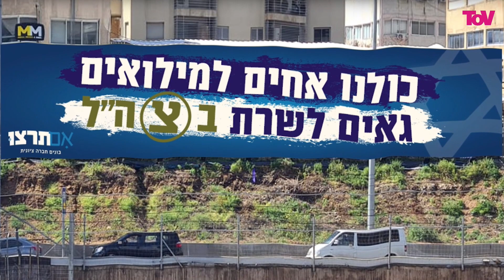מורשת ישעיהו ליבוביץ': מה היה אומר מי שהטביע את הביטוי "יודונאצי", על הרפורמה המשפטית?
אם תרצו

*כותרות הראיון:*
"אקטואליה יהודית","ישעיהו ליבוביץ' אז והיום"
"אקטואליה יהודית","ישעיהו ליבוביץ' ודאי היה בצידם של מתנגדי הרפורמה"
"אקטואליה יהודית","ישעיהו ליבוביץ' התייאש מזהותה היהודית של המדינה"
"אקטואליה יהודית","ישיבת וולוז'יון"
"אקטואליה יהודית","ישיבת וולוז'ין הייתה ישיבה אליטיסטית"

חגי לובר בשיחה עם ד"ר רועי יוזביץ' על ישעיהו ליבוביץ'
3771 חגי לובר ד״ר רועי יוזביץ ליבוביץ